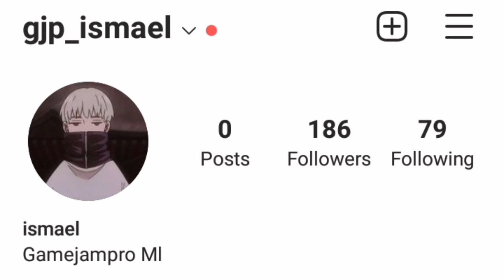How to send gifts to people | Monster Legends